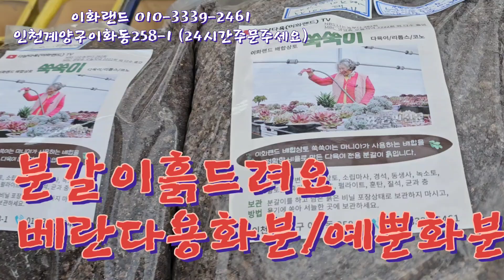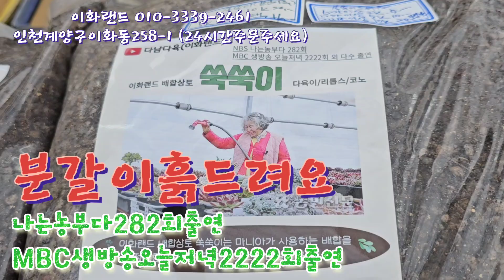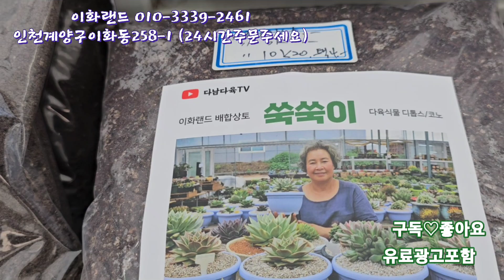특집/꽃화분사각/베트남산/분갈이흙드려요. 이화랜드010-3339-2461 나는농부다282회출연